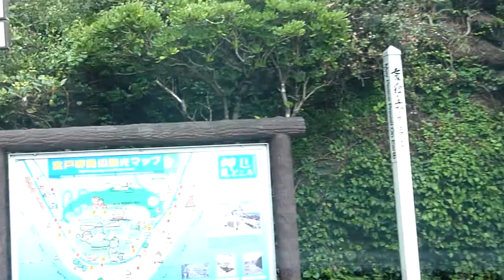室戸岬へ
室戸警察署前から室戸岬まで